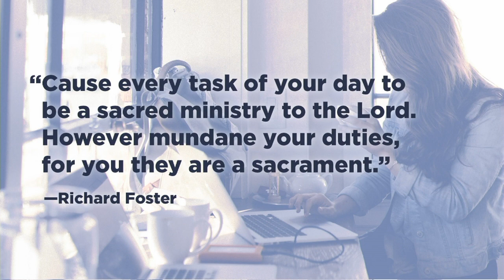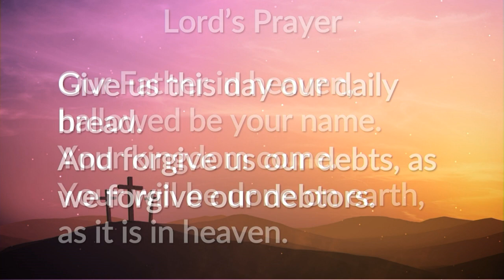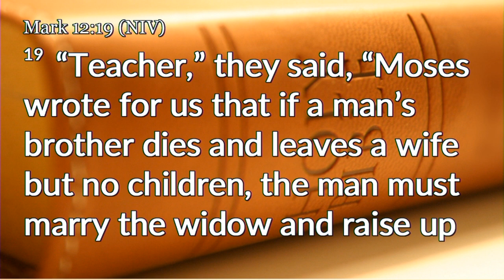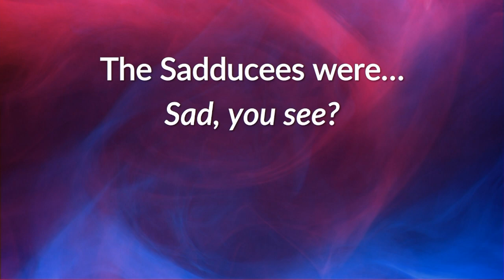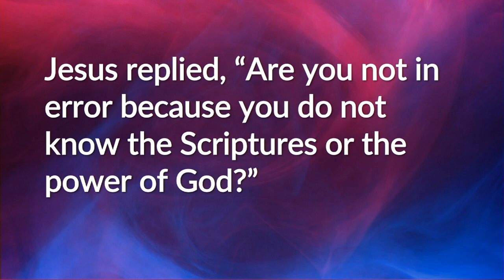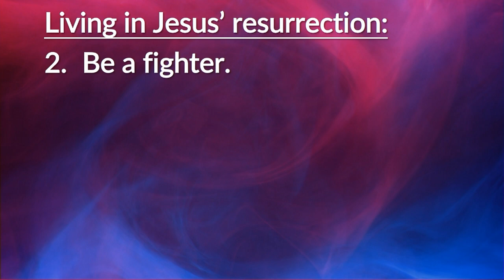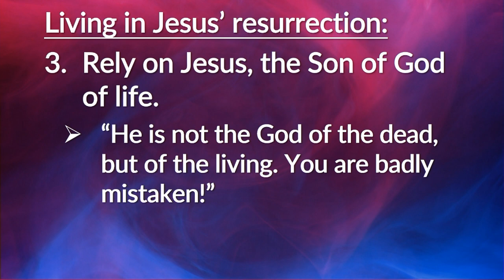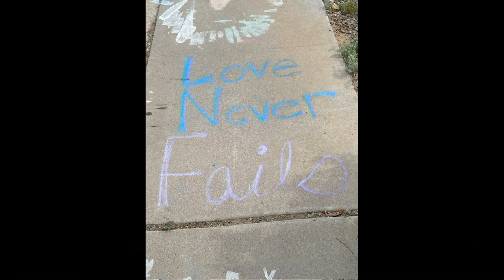April 26, 2020 11:00AM Contemporary Worship Service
11:00AM Contemporary Worship Service - Worship led by our Praise Team, with a children’s message
Sermon Series: Questions Jesus Asked
Sermon Title: Asking the Right Questions
Mark 12:18-27
Rev. Dr. Andrew G. Ross
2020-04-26